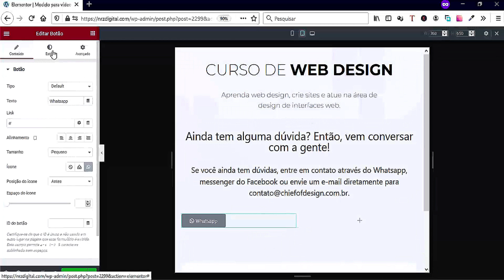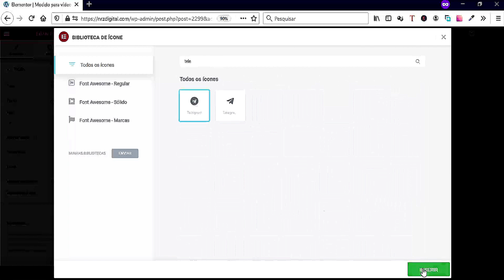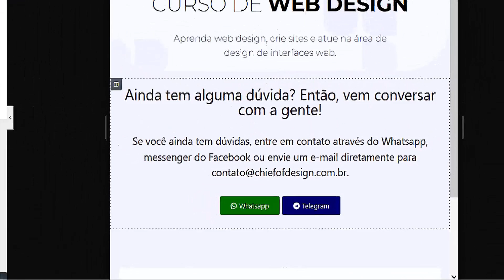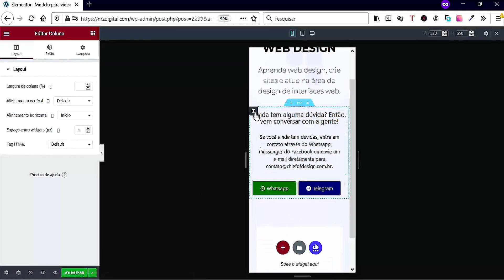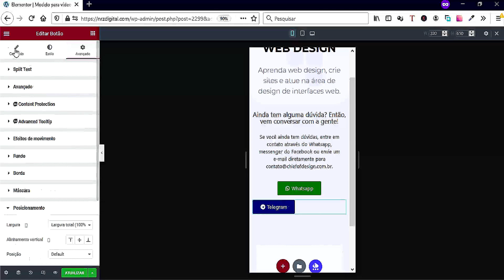Como posicionar botões em linha (width: inline) com Elementor? Dicas e Truques com Elementor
⭐️ Curso WP Elementor

Como posicionar botões em linha (width: inline) com Elementor?

O Elementor Wordpress oferece recursos para que você possa posicionar elementos da interface, como por exemplo botões, lado a lado, sem a necessidade de embuti-los dentro de uma seção interna. Com isso deixamos o código HTML mais otimizado.

Para isso basta usar o recurso de posicionamento localizado na aba avançada do elemento (no exemplo do vídeo foi usado o botão) que você quer posicionar escolher a opção "em linha" em largura (width: inline), duplicar o elemento e depois ir na coluna que contém os elementos posicionados horizontalmente e definir o alinhamento desejado.

🌟Participe do Desafio de Design e comece a sua jornada agora!